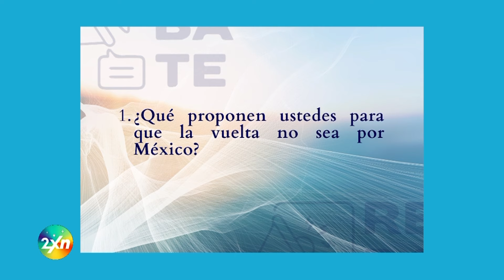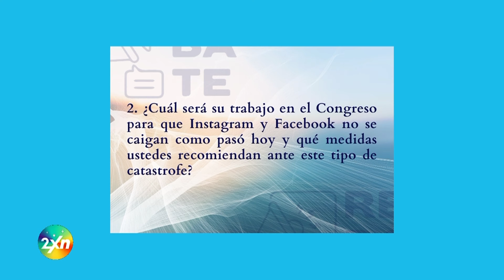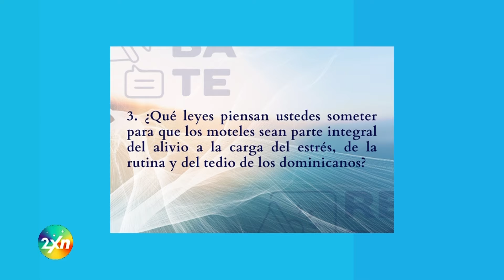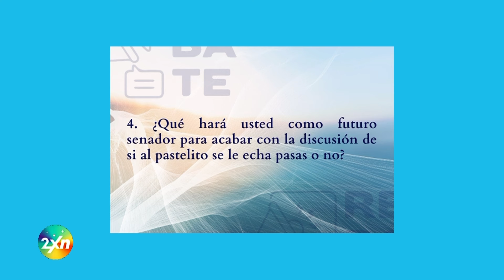Propuestas para que la VUELTA no sea por Mexico | 2 NIGHT X LA NOCHE